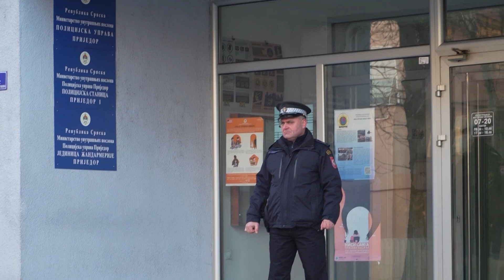Imam iz Kozarca saslušan; Dodik: Klasični govor mržnje - 07.02.2023.